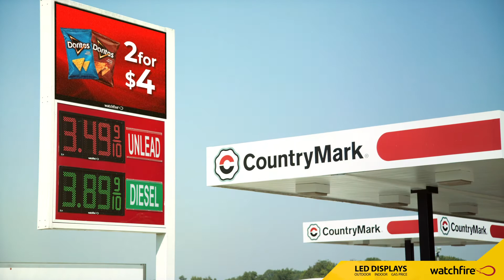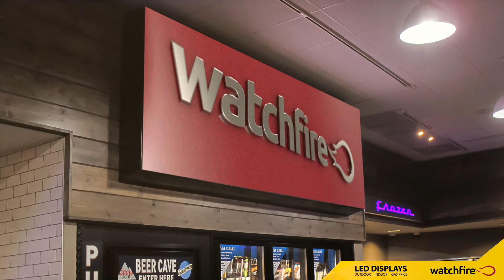Proximity Marketing with LED Signs at Your Convenience Store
Advertise and promote items at your convenience store with Watchfire’s digital signs using interactive and dynamic features to increase the impact of your advertising.

0:04 Outdoor LED Signs
0:17 Price Watchers
0:53 Indoor Video Displays